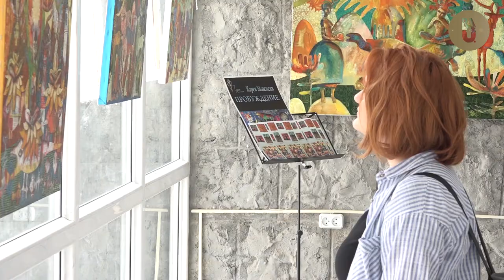"Пробуждение" Карена Мовсисяна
В Арт-Аквариуме РАУ открыта новая экспозиция  Карена Мовсисяна "Пробуждение".
В репортаже использована музыка Serart "Narina"